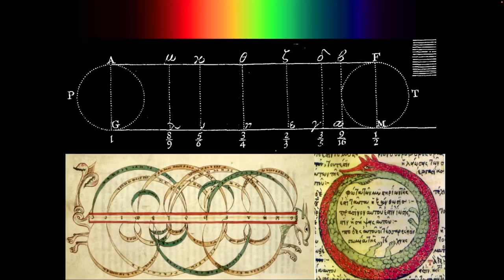Cromonarrativas, en CDMX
Promo sobre la conferencia de Cromonarrativa a dictarse en CDMX, acerca de cómo construir una Narrativa a través del uso del Color.